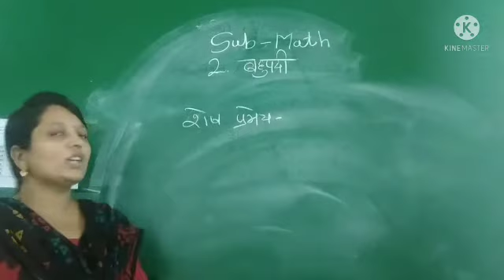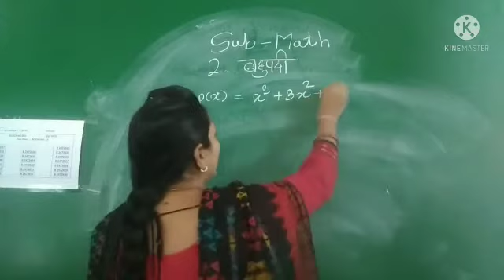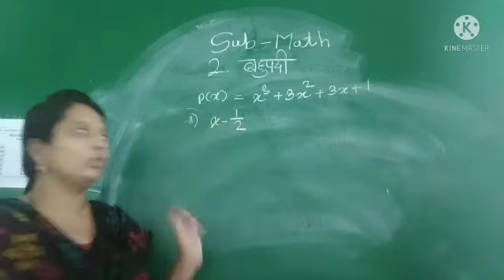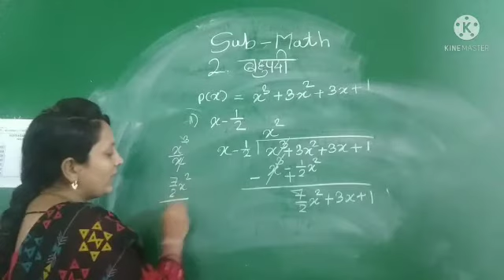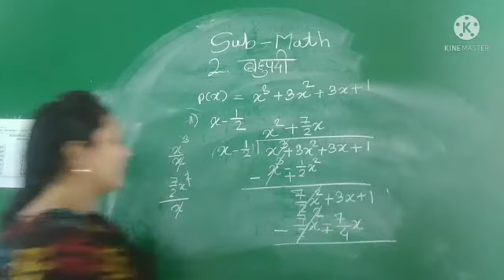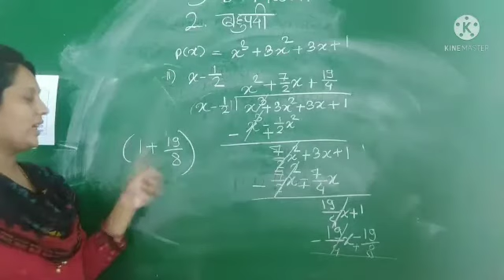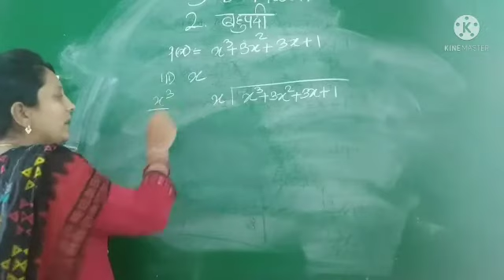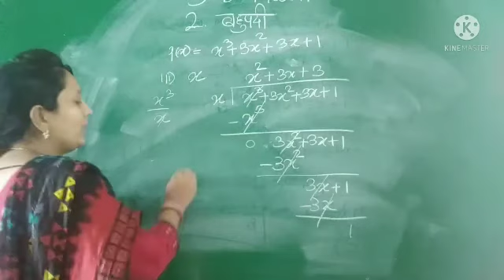Suman11,Std.9, Subject:Math, Chapter:2,Ashvini J.Chaudhary